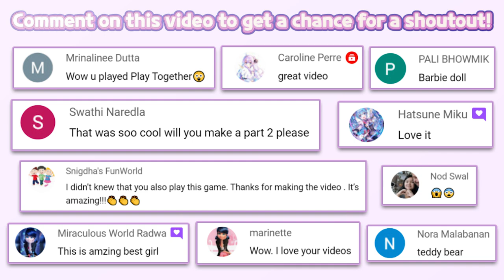Bubbu School - My Virtual Pets #1 | Bubadu | Casual | Educational | Fun mobile game | HayDay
🐱Bubbu School - My Virtual Pets | Bubadu

🔽 Download 🔽
📱Google Play(Android):

“Bubbu School – My Virtual Pets” is a free game. An in-app purchase is needed to Unlock all of item.

Welcome to the amazing world of Bubbu School! Do you like school or not? Don't worry, you rule in this animal school game! Play cute animal games, meet your favorite virtual pet and make learning in the animal school awesome. 🐱🐶

Dress up your virtual pet in unique outfits and start with your favorite subject. No matter if you want to learn how to draw, play music for kids or learn abc. You can also learn how to play piano, discover puzzles for kids, learn multiplication and other fun educational games. Try them all within cute animal games and educate yourself while having fun. It's school time for your cute virtual pet!

To express your creativity in this pet game, you can learn how to draw a painting with a perfect set of colored pencils. In addition, your creations can be decorated with a collection of beautiful stickers. Furthermore, you can spark your imagination with an exciting coloring minigame or make some crazy decorations with fruit and vegetables. Learn how to draw with cute animal games and coloring for kids.

Learn how to play piano, play music for kids or prepare a concert with your favorite instruments. You can enjoy a single instrument or a whole band with the guitar, piano, drums, trumpet, violin, cello, harp and singer. Decorate the scene with fog machine, confetti and disco ball. Dress up and fix the makeup. It's fun time in the animal school of rock!

GYM 💪
Get some air & exercise or play in the schoolyard. It's always exciting to go down the slide or swing with a friend. Organize an hour of gymnastics or shoot some hoops in this fun pet game.

IT'S SCHOOL TIME 🏫
Let's discover educational games with your virtual pet. You can play with geometric shapes or learn multiplication, addition, subtraction, and division at the difficulty level of your choice. Learn some basic English words or train your writing to learn abc. It's school time - make educational games fun with your virtual pet and cute animal games!

SCHOOL RESTAURANT 😋
Become a master chef. Prepare delicious sandwiches, sweet fruit, and salad for the hungry students or serve them a yummy birthday cake.

To return home safely, you can practice walking safely in a classic road crossing minigame.

Would you like to know our adorable virtual pets even better? Collect all the puzzles from their memory album, put them in the right place, and reveal what memories they hide. In addition, you'll unlock a unique colorful fish for each album page. Decorate the animal school with a relaxing aquarium full of all kinds of beautiful fishes.

It's time to try out this endless fun school game! Learn abc & how to draw with coloring for kids. Play music for kids & learn how to play piano or learn multiplication. Try them all within cute animal games. The cute pets - Bubbu cat, Duddu dog, Bunny, Crocodile, Piggy, Hedgehog, Owl, Penguin, and Panda are waiting for you in this virtual pet game!